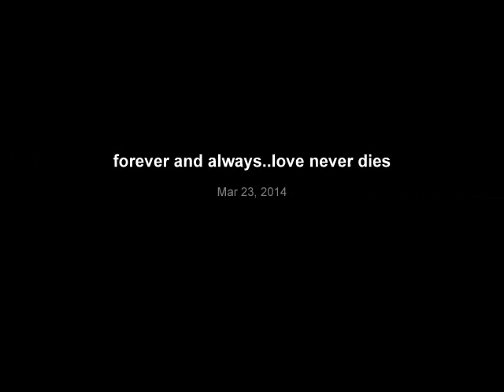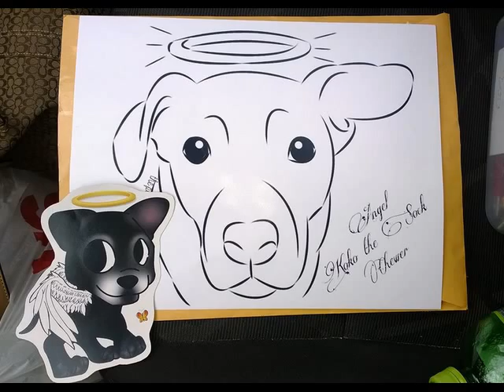Forever and always, love never dies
In loving memory of some of our special friends who have gone to wait for us at The Bridge